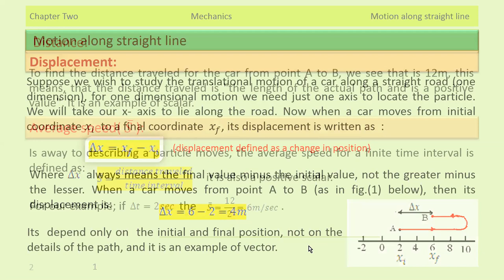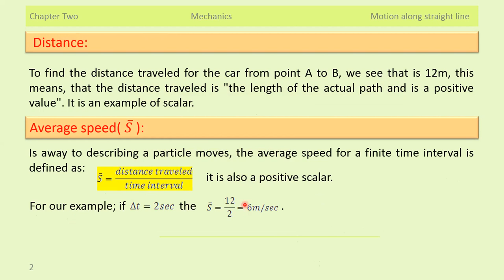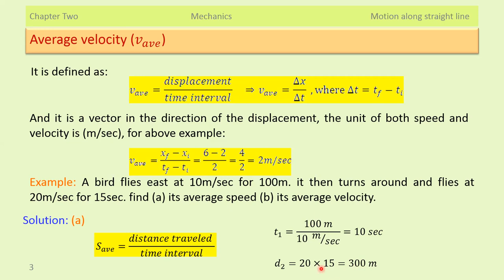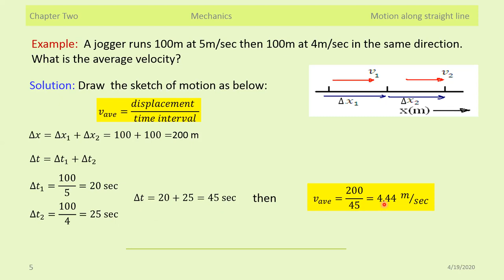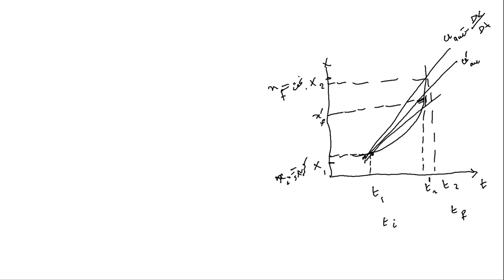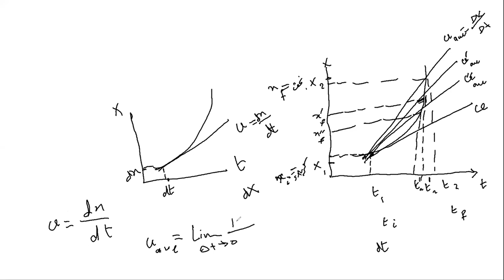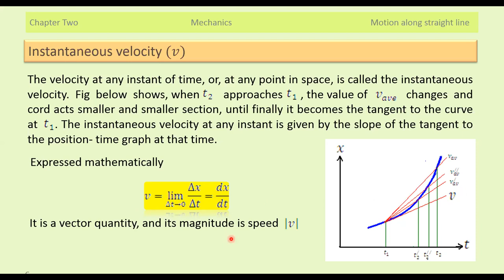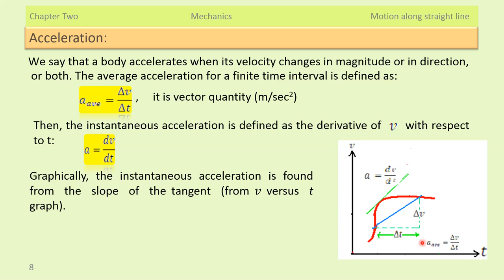Motion along straight line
This video demonstrates some physical terms like displacement, distance, speed,velocity and acceleration. These terms explained in details with many examples.